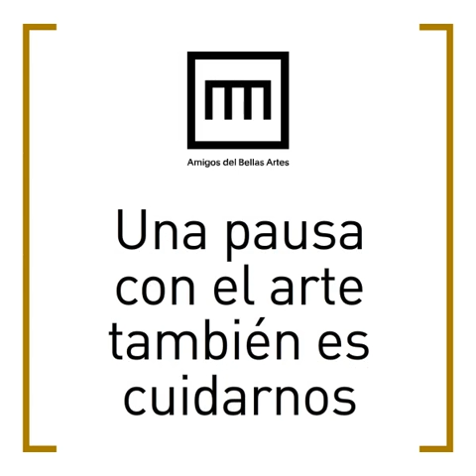30 segundos con Joaquín Sorolla y Bastida